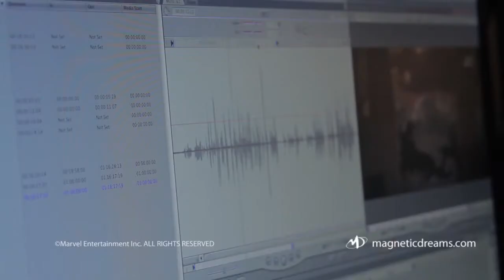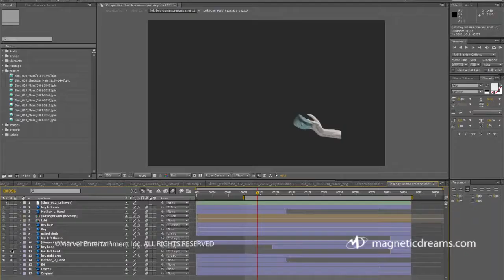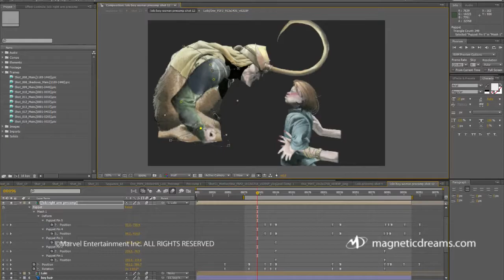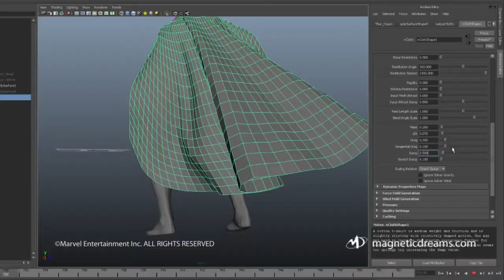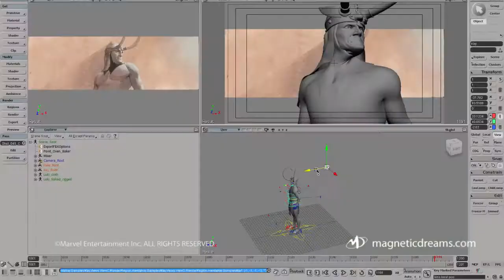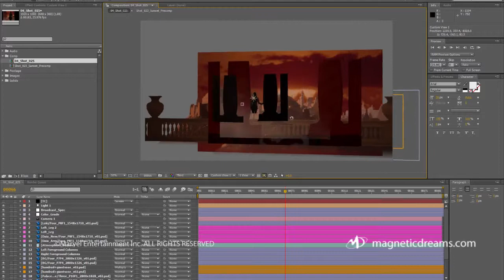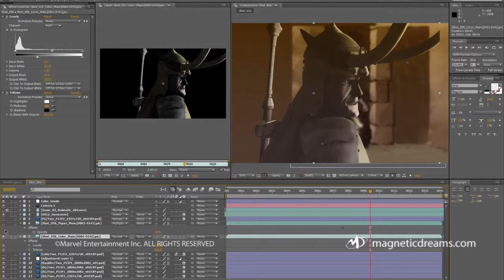Cgi Анимация За Кулисами Часть 3 Hd: Marvel's «Thor & Loki: Blood Brothers» От Магнитных Мечтаний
очень проницательный закулисный (часть 3 из 3) для развлечения развлечений. полнометражные анимационные сериалы «thor & loki: blood brothers» талантливой команды в магнитных мечтах! для получения дополнительной информации посетите сайт magnetdreams.com

клиент: marvel entertainment inc.
производитель: ruwan jayatilleke
производство: магнитные мечты
режиссер фотошопа
редактор
оператор камеры - julian herrera
композитор - joël gibbs

около:
«Магнитные мечты были созданы более 15 лет назад в области искусства и технологий, там мы создали гармоничную рабочую среду, которая поддерживает персонал, призванный достичь наивысшего уровня творчества».